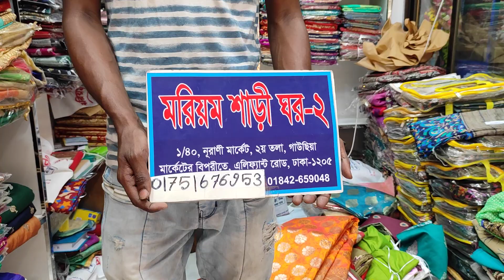ঈদ ধামাকা অফার ২৫০০টাকার কাঞ্জিবরন ইন্ডিয়ান পার্টি কাতান শাড়ী মাত্র ১১০০টাকায় পাচ্ছেন